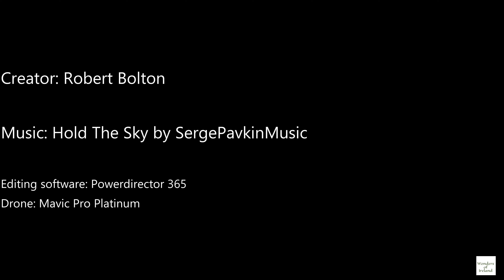Cahergal stone fort - County Kerry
"Known locally as Cahergal/An Chathair Gheal, this impressive monument is the most southerly of a group of three cahers situated on the N side of the Valencia river estuary. It is located on the crest of a slight ridge, and its N sector is skirted by a low rock-face. The site consists of a massive circular rampart, which features terraces and interconnecting steps on its inner face, and encloses a large central hut. The hut was recently excavated (Manning 1991, 37; 1992, 24-5) as part of the extensive programme of repair and conservation being carried out on the site by the OPW.
Prior to its restoration the enclosing rampart of the caher was breached at NNE and its external face had collapsed at S and W. The original entrance, at SSE, was almost totally covered by collapse. A number of early photographs, including Lawrence Collection 4562WL, recorded the dilapidated state of the site at this time. The rampart survived to a maximum external height of 4m at SW, and consisted of a rubble core faced internally and externally with drystone masonry of exceptionally high quality. Averaging 5.5m in basal thickness, it featured a pronounced batter both internally and externally, and averaged 3.5m wide on top."

Monument number: KE079-024